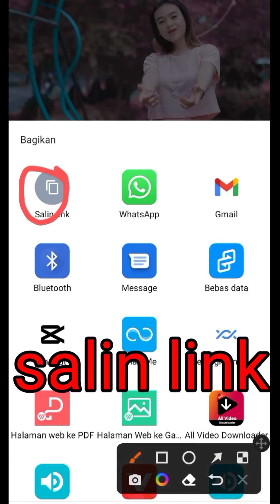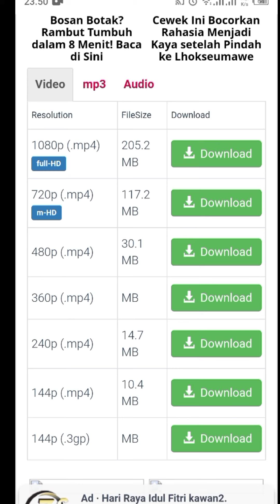trik donwload video di youtube yang terkunci.tanpa apk tambahan (MP3 atau MP4) mudahh!!!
cara/trik donwload video di youtube yang terkunci tanpa harus men donwload apk tambahan.kalian tinggal buka google dan salin link.dan selesai.mudah bukan!!!